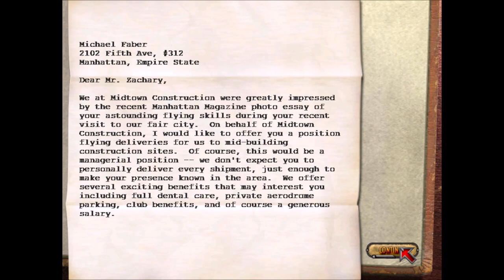Crimson Skies (Hardest) - Mission 21: Death on the Docks (2)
I felt like using a Hoplite.